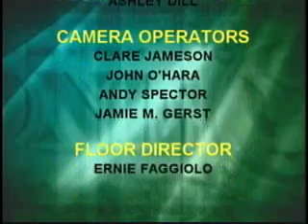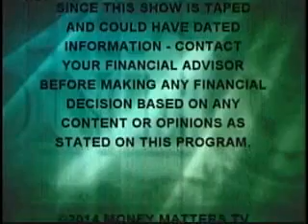Money Matters TV Episode 14-29: Dave Ebner of Merrill Lynch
Hosts:   Brian Kohute of HJ Wealth Management
Guests:   Dave Ebner of Merrill Lynch